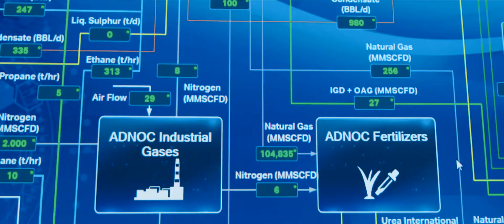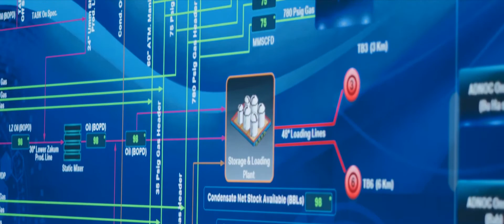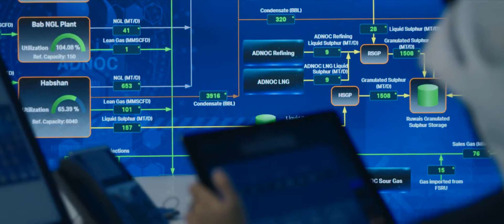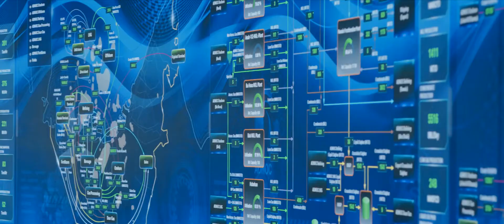Success Story- ADNOC Maximizes Value & Improves Operations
ADNOC’s Panorama Digital Command Center is a fully integrated, real-time data visualization center that empowers ADNOC’s sharpest minds to gain insights, unlock efficiencies, and identify new pathways to optimize performance. ADNOC is maximizing value from its operations and helping to drive its digital transformation is AVEVA.